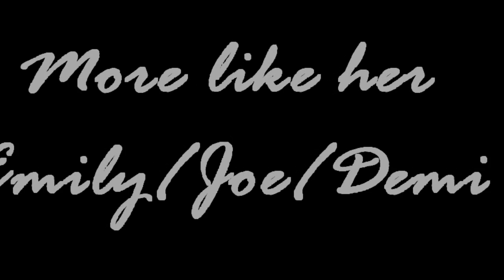Jemily / Jemi // More like her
I love this song .. hope you like my video